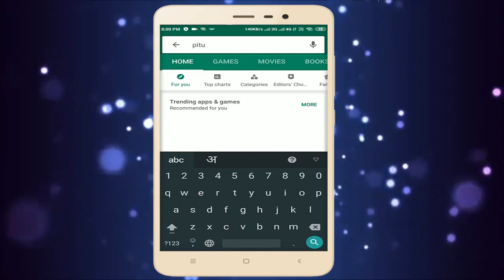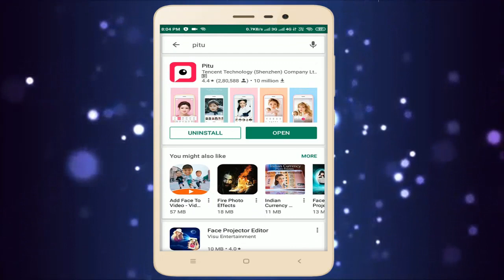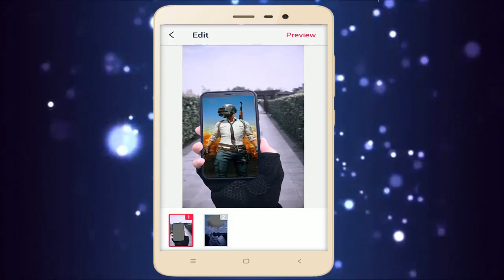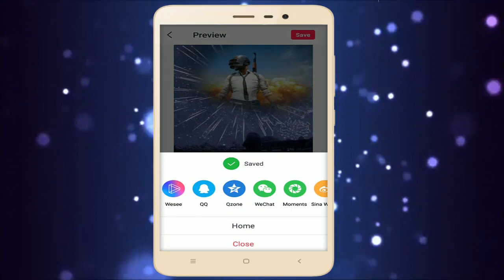How to create Video of throwing mobile and add your photo in 1 min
In this video, you will learn how easily you can add your own photo in throwing mobile video. After watching this video, you can create many more exciting video like this very easily and quickly.